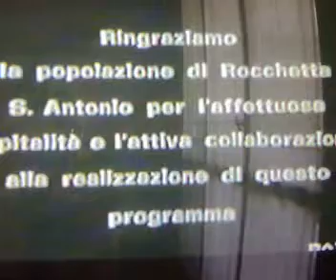intervista a zia zgnese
intervista a zia agnese